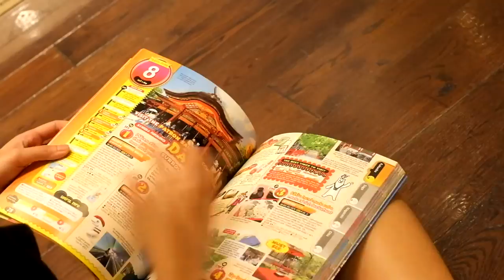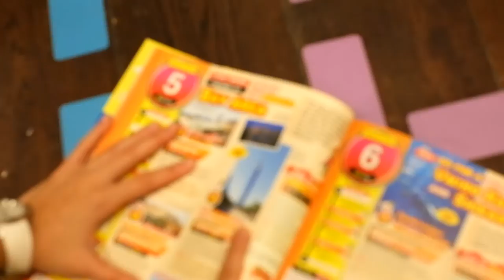EXPLORING FUKUOKA: Visit-Worthy Places in Kyushu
So excited to be in Japan for the first time with JTB Travel Agency! Our first stop: Kyushu! We took a historical trip to the Dazaifu Shrine and enjoyed a breath-taking view from the Fukoka Tower. For dinner, we had a sumptuous chicken hot pot meal at Hanamidori Nakasu Honten.

STYLECAT